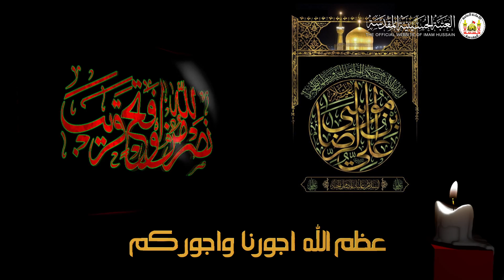عظم الله لكم الأجر بذكرى إستشهاد الإمام الرضا عليه السلام